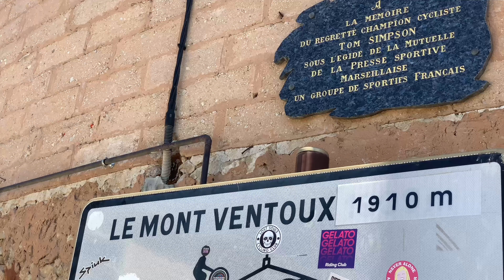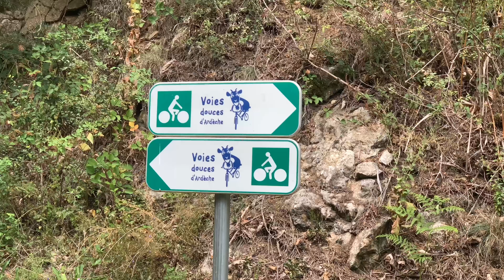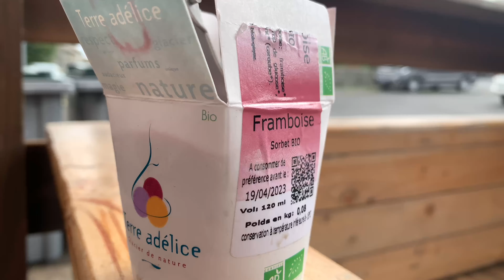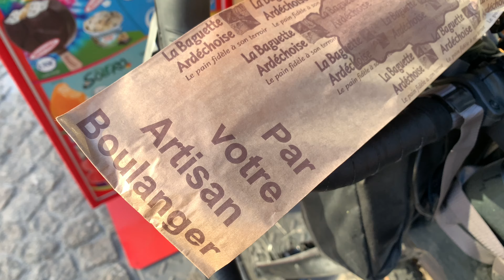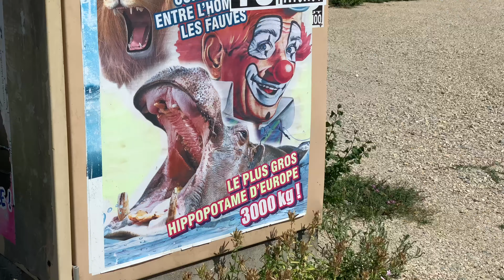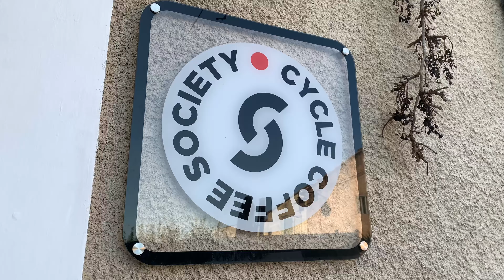Bikepacking in the Ardèche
Kit list -
Giant Revolt Advanced 0
Arkel Seatpacker 15 bikepacking seat bag
Robens Hammock
Robens Moraine 1 sleeping bag
Robens Vapour 40 inflatable air bed
Attacus Cycling kit
Voile Straps